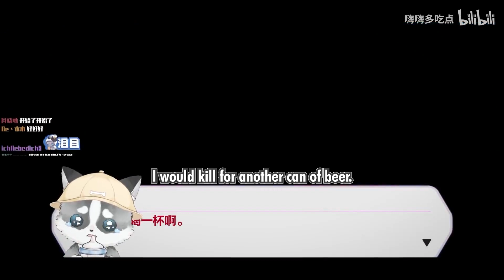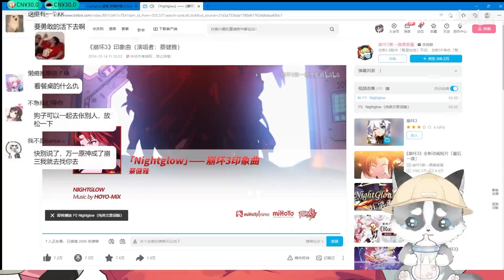(Hey, Eat more) Reacts to 【Final Lesson/Nightglow】 Honkai Impact 3rd Animation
Translated by Terry Wei